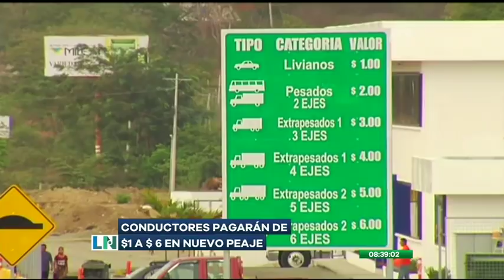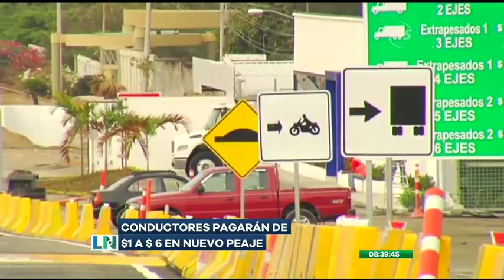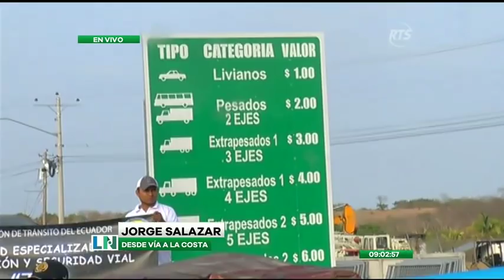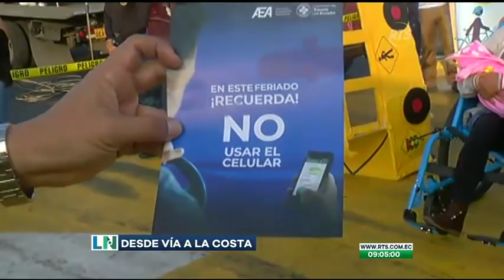La Noticia en la Comunidad: Programa del 27 de 2019